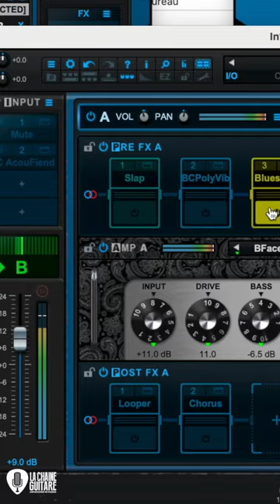"Wicked Game" slide version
Guitare : Gibson SG 2007
Micros : PAF Alnico 4 Tornade MS
Slide : The Rock Slide Joey Landreth
Interface audio : Zoom UAC-232
Son : Axiom Blue Cat Audio
Enregistrement :
Fader Hub Blue Cat Audio
Backing Track : iReal Pro